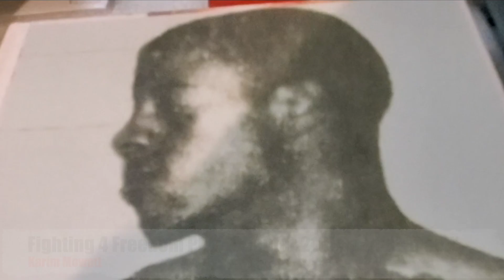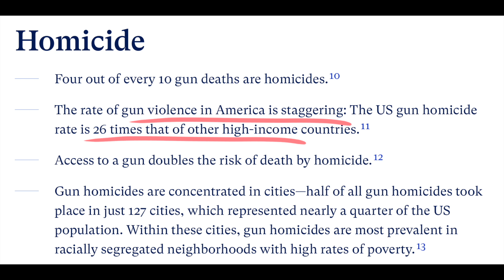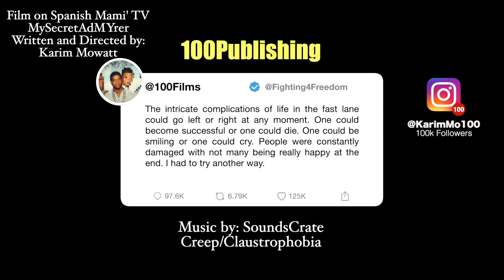Fighting 4 Freedom Pt. 2 (Chapter 210-211) (Spanish Mami')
The intricate complications of life in the fast lane could go left or right at any moment. One could become successful or one could die. One could be smiling or one could cry. People were constantly damaged with not many being really happy at the end. I had to try another way.

Thank you everyone. Anyone want to pledge support for this platform please send donations to.

This is the link to the movie shown on the TV in the Spanish girl house. MySecretAdMYrer, written and directed by me.

This is the link to the CD Facin' Letters. Produced by Heartbeat Productions.
I have a few left.

This is the link for the Facin' Letters video. Shot by: HavaVision Productions.

This is the link for the Fighting 4 Freedom Pt. 1 book. Pt. 2 hasn't dropped as of yet.

Fighting 4 Freedom.